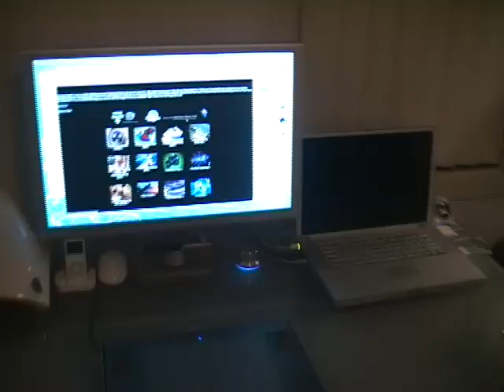PLASMA BALLS - Interesting Samples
A few plasma balls lying around my office which might be of interest to others.  The first one is about 20 inches across and the other is 13.5 inches across in size.  A small and portable $20 Parker novelty plasma can be seen at the end.